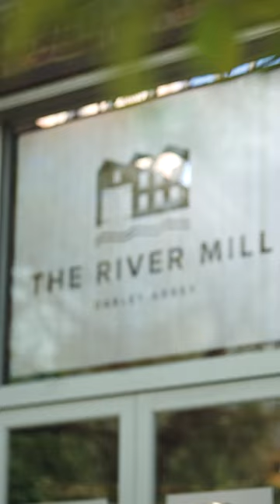Paula & Nick // The River Mill (Short)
A quick taster of Paula & Nick's wedding at the River Mill Wedding Venue, Darley Abbey